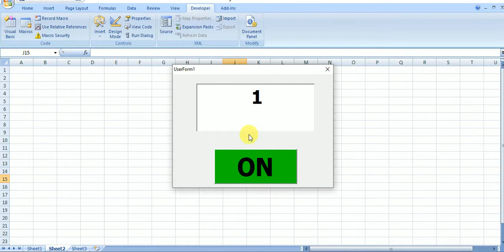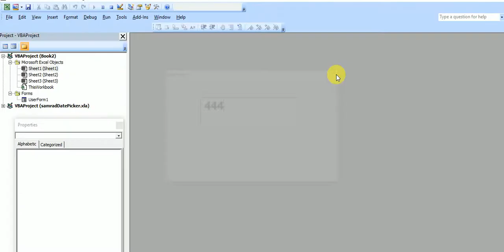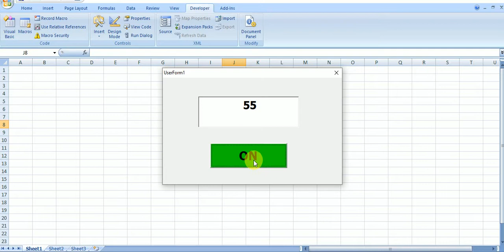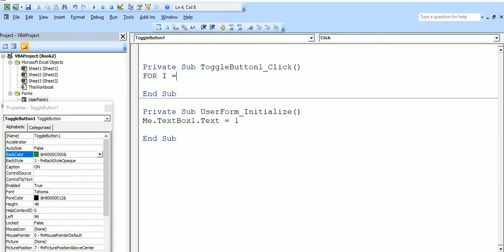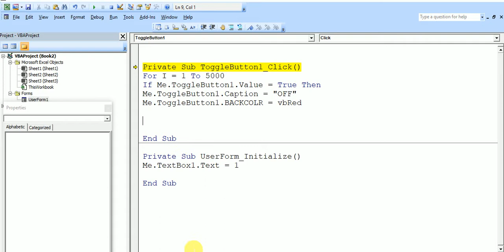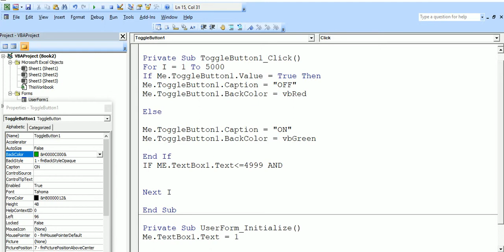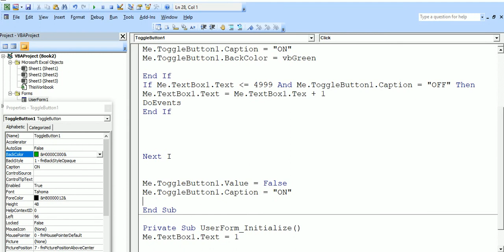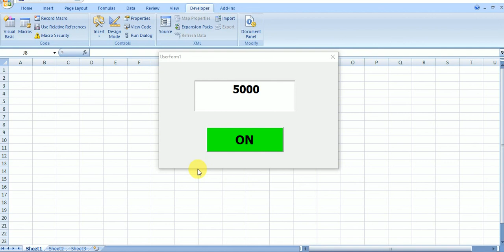ToggleButton, ToggleButton in vba excel, excel, Microsoft excel, VBA (User Form) Beginner part-6,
Toggle Button, ToggleButton in vba excel, excel, Microsoft excel, VBA (User Form) Beginner  part-6,
ms excel,

''''''VBA CODE'''''''''''''''''''''''''''''''

Private Sub ToggleButton1_Click()
For I = 1 To 5000
If Me.ToggleButton1.Value = True Then
Me.ToggleButton1.Caption = "OFF"
Me.ToggleButton1.BackColor = vbRed
Else
Me.ToggleButton1.Caption = "ON"
Me.ToggleButton1.BackColor = vbGreen
End If

If Me.TextBox1.Text {WRITE LESS SYMBOL}}}}}}= 4999 And Me.ToggleButton1.Caption = "OFF" Then
Me.TextBox1.Text = Me.TextBox1.Text + 1
DoEvents
End If
Next I

Me.ToggleButton1.Value = False
Me.ToggleButton1.Caption = "ON"

End Sub

Private Sub UserForm_Initialize()
Me.TextBox1.Text = 1

End Sub

BY@manojkumarexcel  FROM BHORHA, SIMRI BAKHTIYARPUR, SAHARSA, BIHAR.